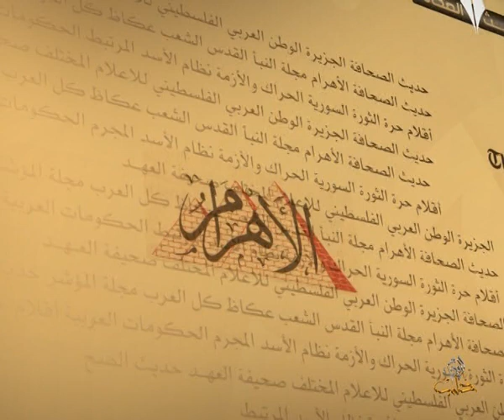حديث الصحافة 6 7 2014